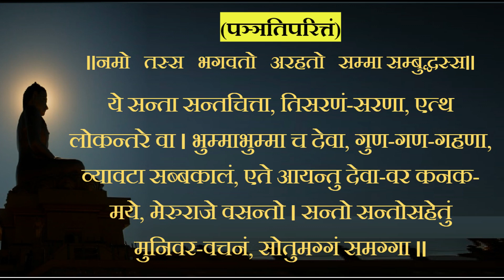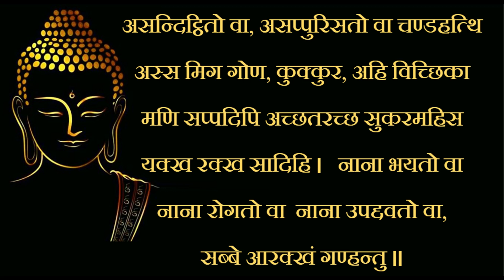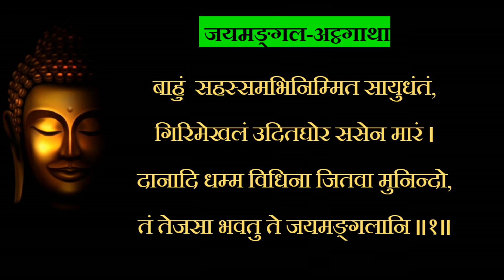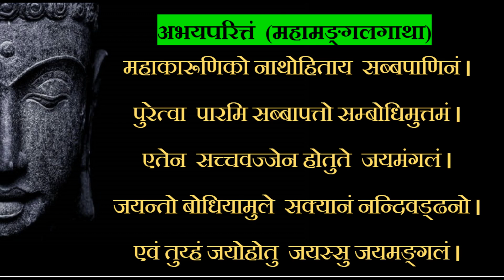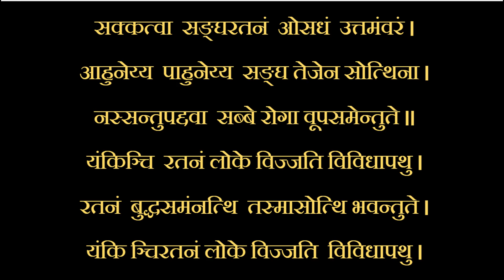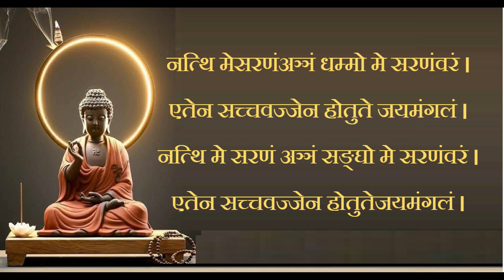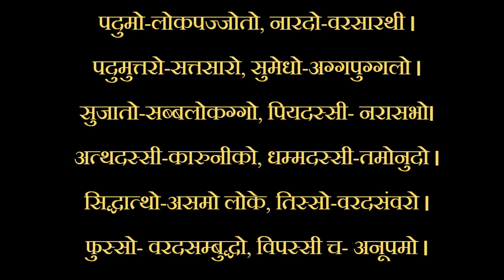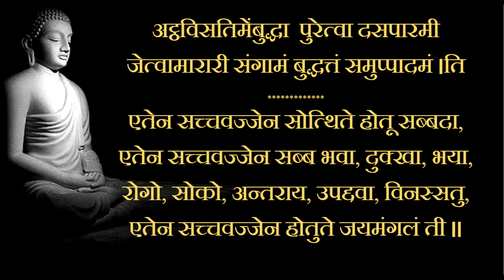संपूर्ण बुद्धवंदना व सुत्तपाठ, भाग -२, Buddha Vandana recited by Chandrahas Tambe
चंद्रहास तांबे यांनी पठण  केलेली बुद्ध वंदना आपणांस आवडली असल्यास चॅनलला सबस्क्राईब करा व्हिडिओला लाईक करा आणि बेल आयकॉन दाबायला विसरू नका….

संपूर्ण बुद्धवंदना व सुत्तपाठ,  भाग -१
सरणागमनं
पञ्चसीलानि/ आट्ठाङ्ग उपोसथसीलानि
पुप्फ, धूप, गन्ध, पदीप, चेतिय, पूजा
महाबोधि पूजा
बुद्ध-वन्दना
धम्म-वन्दना
संघ-वन्दना
संकल्प गाथा
भिमवंदना
भिमस्मरण

संपूर्ण बुद्धवंदना व सुत्तपाठ,  भाग -२
परित्ताण पाठ (आवाहन सुत्त)  (परित्ताराधना)
देव आवाहन  सुत्त
(पञ्ञतिपरित्तं)
महामङ्गलसुत्तं
जयमङ्गल-अट्ठगाथा
करणीयमत्थसुत्तं
अभयपरित्तं  (महामङ्गलगाथा)
अट्ठवीसति बुद्ध परित्त

संपूर्ण बुद्धवंदना व सुत्तपाठ,  भाग  ३
रतनसुत्तं
अङ्गुलिमालसुत्त
खन्दक सुत्तं
बोज्झङ्ग परित्तं

संपूर्ण बुद्धवंदना व सुत्तपाठ,  भाग -४
तिकमातिका
तिकपट्ठानं - पट्ठानपच्‍चयुद्देसो
विभङ्गमातिका/  खन्धविभङ्गो
पटिच्चसमुप्पाद
पुञ्ञानुमोदनं
उत्सग्ग विधि/पत्तिदान
धम्म-संवेग
सब्ब सुख गाथा
मङ्गलं-आसिंसन (आशिर्वाद गाथा)
उदान - गाथा
आदेश
पटिञ्ञा
धम्म पालन गाथा
सरणत्तय
बुद्ध धम्म सङ्घ खमायाचना

साधु ...  साधु ...  साधु ...

Let's make our life happy and well!!

धम्म साकच्छा समूह, मुंबई
May all beings be happy, be peaceful and be liberated!
सर्वांचे मंगल हो